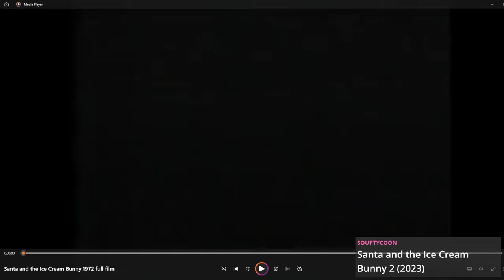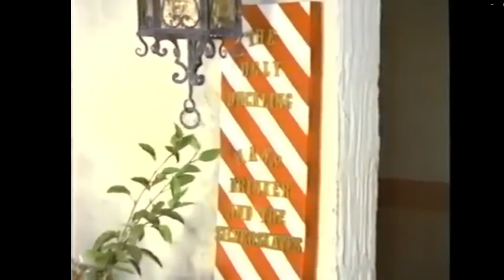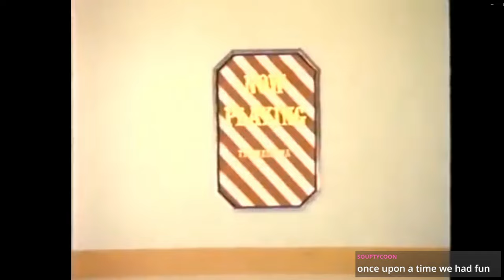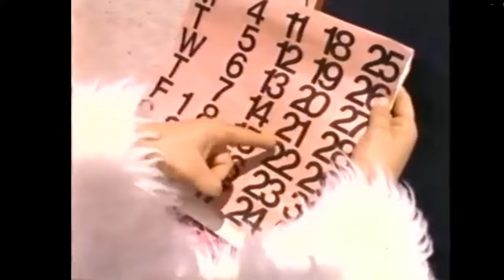Watching a public domain Christmas Movie with Zen! Santa and the Ice Cream Bunny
Zen deeply regretted watching this movie with me.

0:00:00 Stream start
0:02:00 The movie